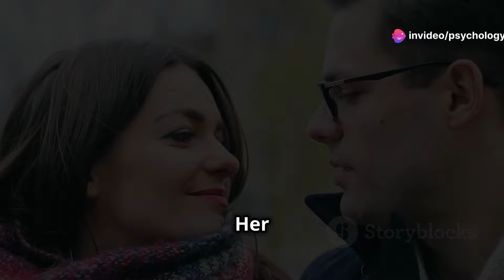16 Signs a Woman is Urgently Desiring Intimacy Right Now | STOICISM